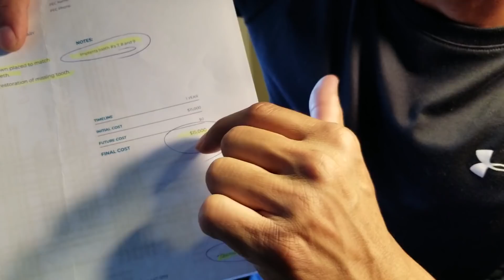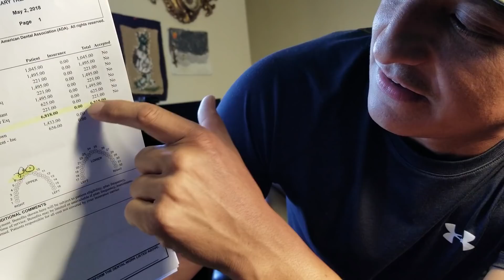Cuanto cuestan los implantes Dentales?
Cuanto cuestan los implantes dentales en USA